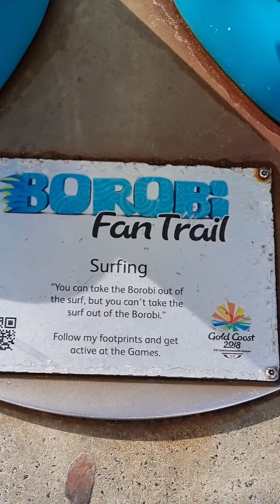Seascape & Architecture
Surfers Paradise on the Gold Coast on a Saturday morning.